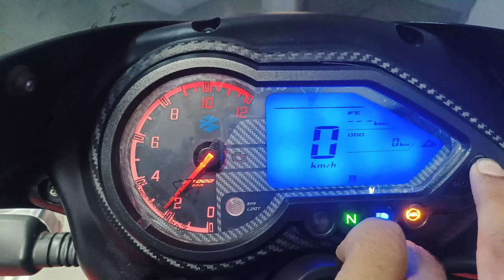5 Points To Buy 2023 Pulsar 150 🔥🔥 Twin Disc. top Variety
5 Points To Buy 2023 Pulsar 150 🔥🔥 Twin Disc. top Variety

Pulsar 150
Pulsar p150 top variant
new model Pulsar 150
2023 Pulsar 150
Pulsar 150 top speed
Pulsar 150 on road price
Pulsar 150 price
Pulsar 150 colours